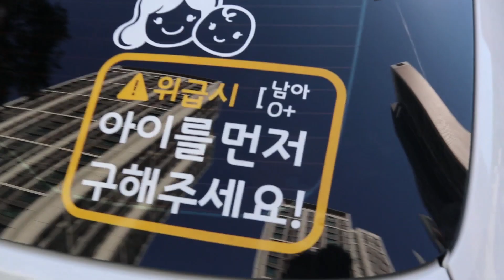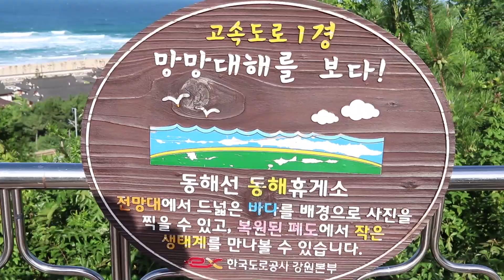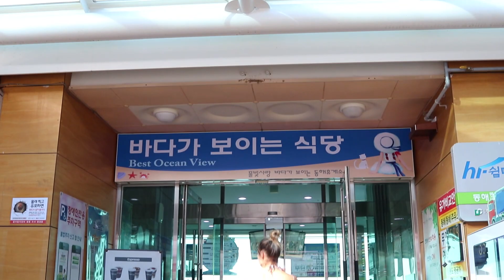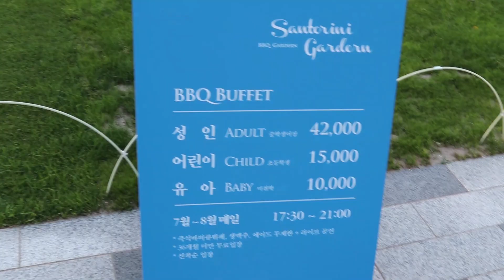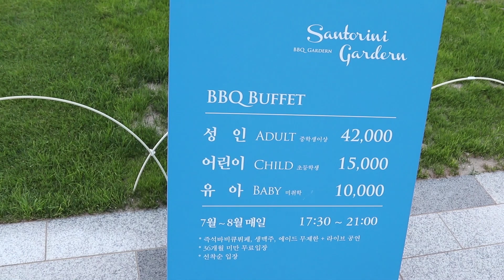[비카남편] Daily #7 1탄, 첫 동해바다 놀러가기, 5년만에 처음, 삼척 솔비치 호텔, 켄싱턴 설악 호텔!!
소리, Sound, 내용,Story.
일상 Daily #7 첫 동해바다 놀러가기, 5년만에 처음, 삼척 솔비치 호텔, 켄싱턴 설악 호텔!!
비카가 한국와서 5년간 동해는 한번도 가본적이 없었는데..
이번기회에 처음으로 가봤습니다.!!